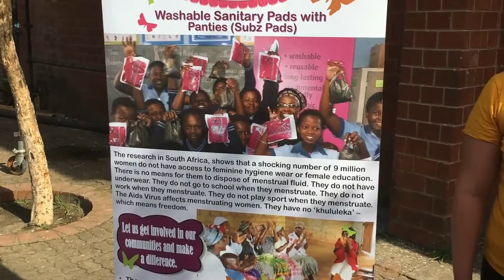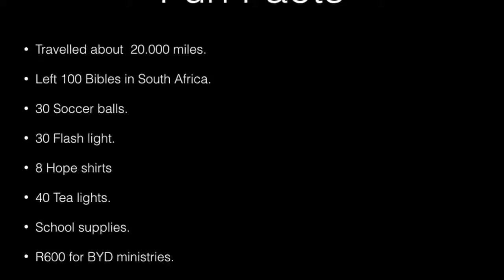Hope Tour 2016. South Africa